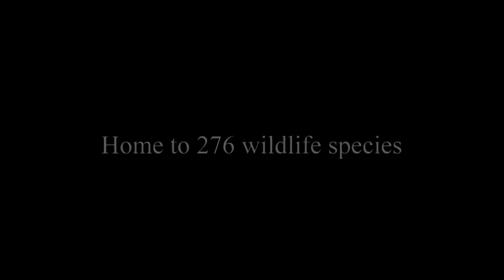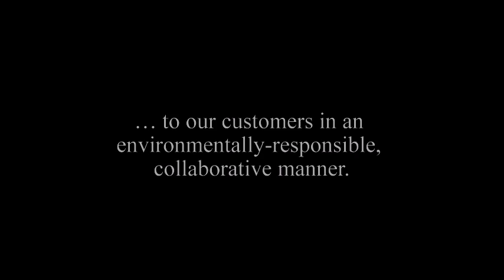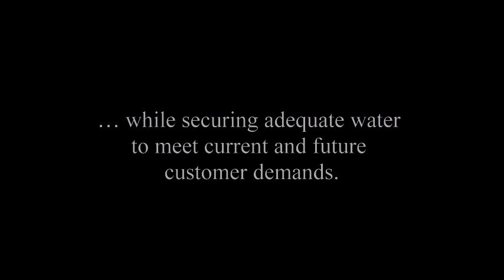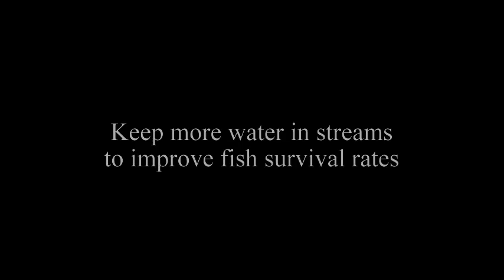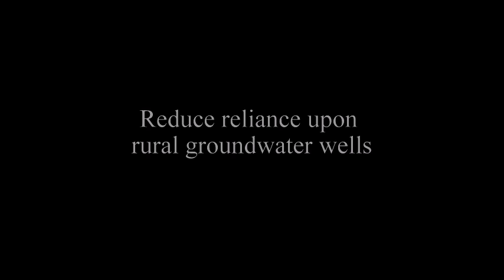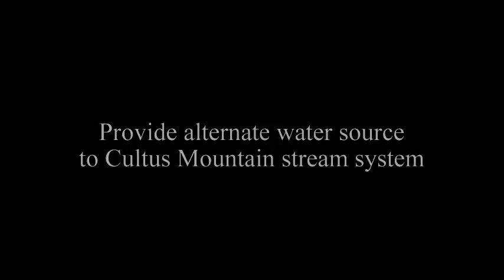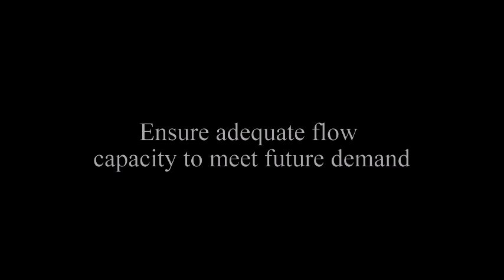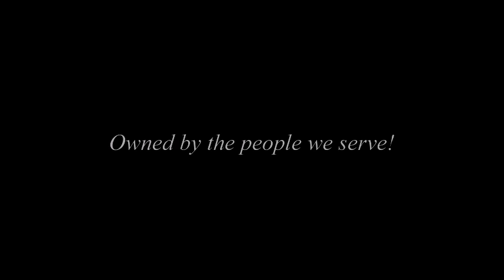Skagit Public Utility District Slideshow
Conservation, stewardship, resource management  since 1936 Skagit PUD has been committed to providing safe and reliable utility services to meet current and future needs of Skagit County.

This slideshow provides a quick overview of who we are, how we fit into the Skagit watershed, and what Skagit PUD is doing to fulfill our commitments.